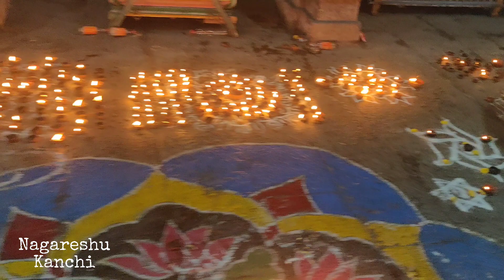"லட்ச தீபம்" கார்த்திகை 4வது சோமவாரம் | ஸ்ரீ ஏகாம்பரநாதர் கோயில் | Somavaram | Ekambaranathar Temple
Thank you for your all support and love

0:00 - 108 சங்காபிஷேகம்
1:25 - லட்ச தீபம் 🔥
3:19 - 4ஆம் கார்த்திகை சோமவாரம் புறப்பாடு
11:36 - End screen

🙏 ALL THE VIEWERS AND LIKE GIVERS 🙏

Heart thanks to:-